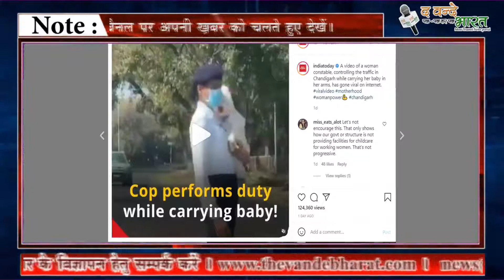हाथ में बच्चा लिए ट्रैफिक कंट्रोल करती दिखायी दी महिला कॉन्स्टेबल वीडियो वायरल।। THE VANDE BHARAT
हाथ में बच्चा लिए ट्रैफिक कंट्रोल करती दिखायी दी महिला कॉन्स्टेबल वीडियो वायरल।। the vande bharat e web news portal